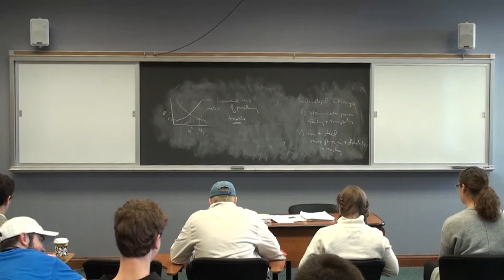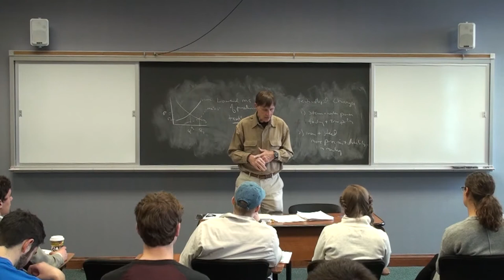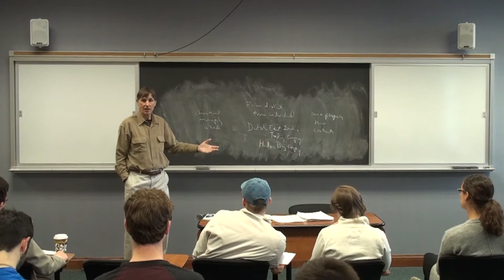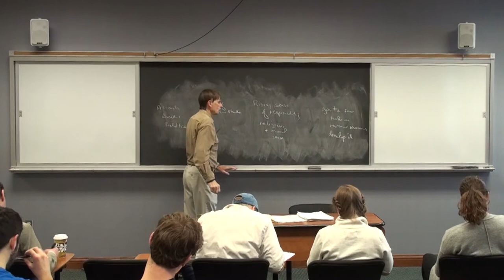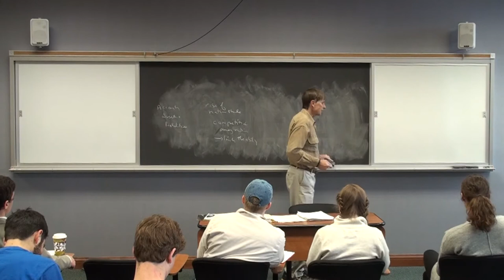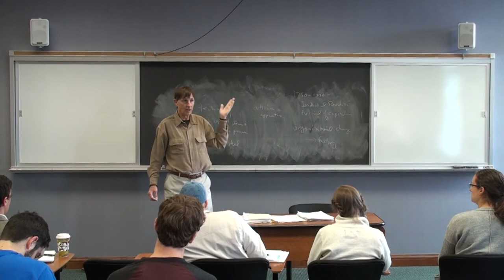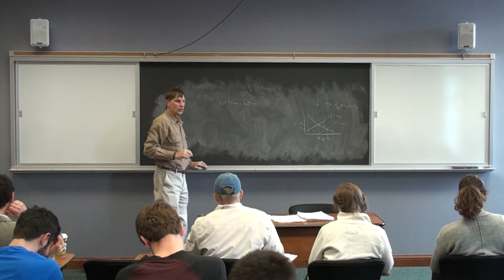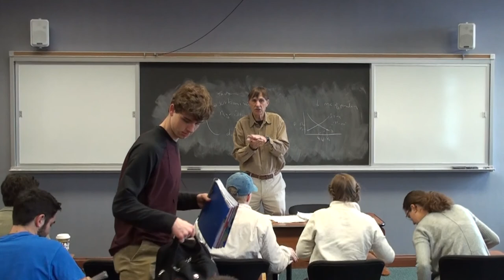Econ 105 Online Lecture #11 Institutions 1450